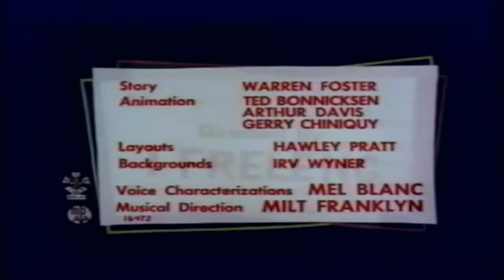Pernalonga - Hare Brush (Dublagem Antiga)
Hare Brush.
▶ Direção: I Freleng
▶ Produzido: Warner Bross.
▶ Lançamento: 7 de maio de 1955.
▶ Dublado pela CineCastro.